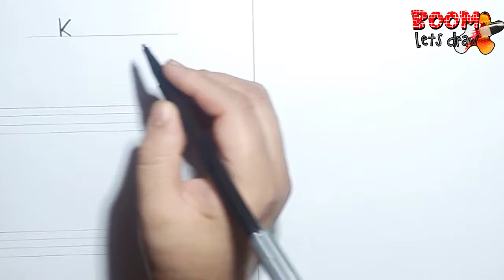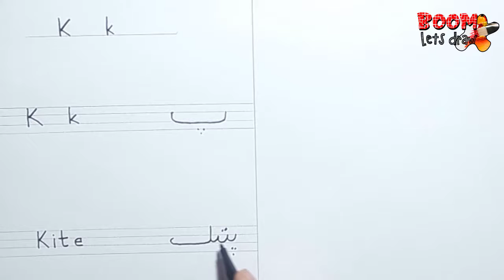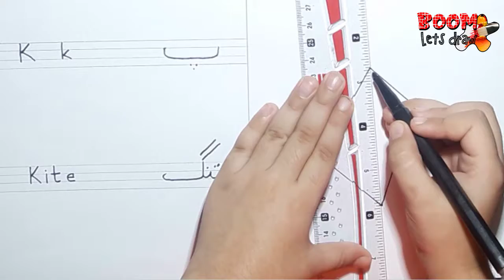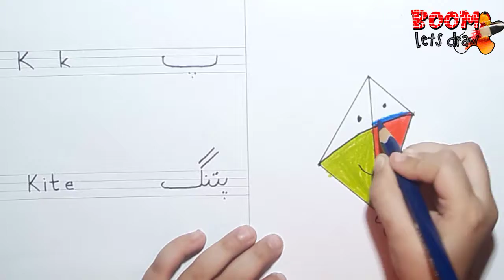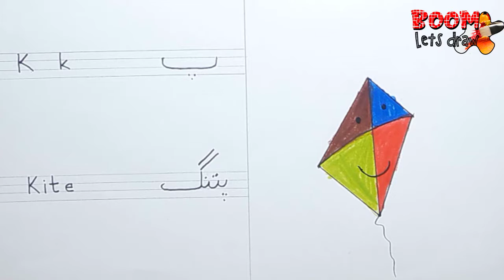How to draw Alphabet K Haroofe Tahuji with drawing Step by Step Kids Drawing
Description
Boom Let's Draw is child education channel. How to draw Alphabet K Haroofe Tahuji with drawing Step by Step Kids Drawing. I upload my new videos every second day. Try to teach kids with my cute daughter Ayesha. Hope you'll learn and enjoy. In this video I will teach basic kids drawing, after this you can drawing easily. Drawing is my passion to raise generations that value the power, the passion and the significance of art. We bring excellence to every aspect of our daily interactions. Guided by personal integrity and respect for the every child, .kids, this is my drawing channel. Here you can find drawings which kids liked.